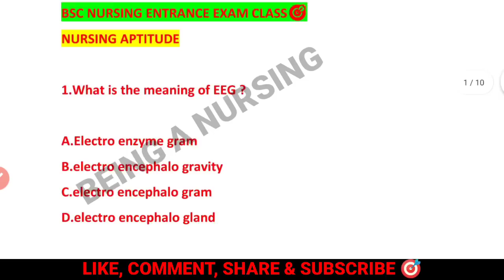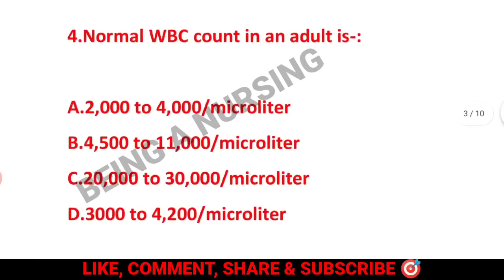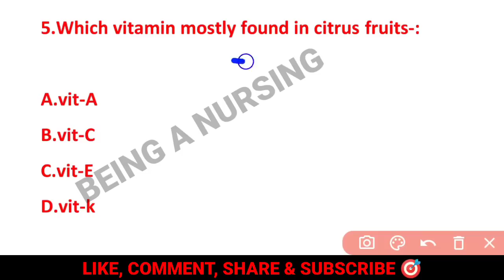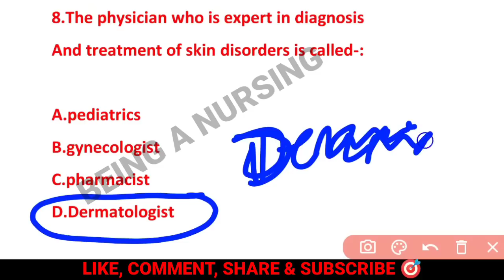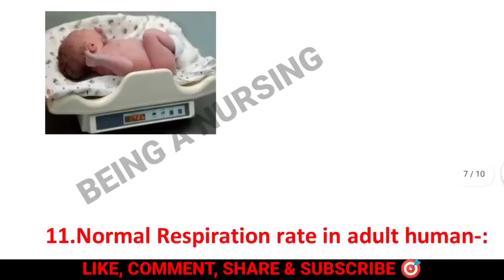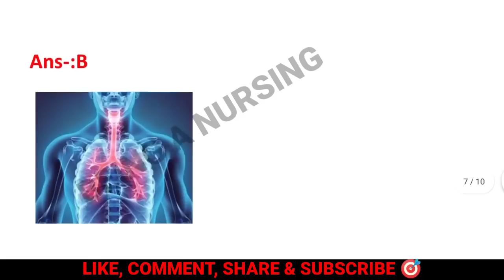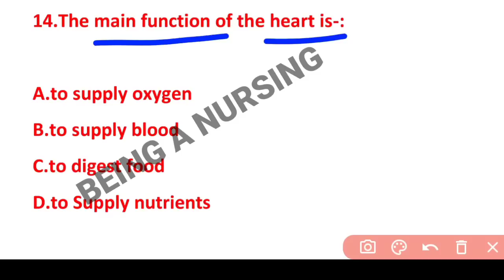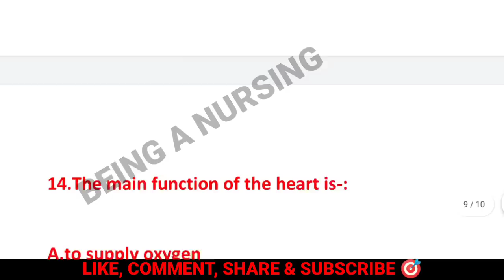📢ODISHA BSC NURSING ENTRANCE EXAM🎯CLASS-5📝(NURSING APTITUDE)20 MARK✅EXAM ରେ ଆସିଲା ଭଳି MCQ Q&A▶️